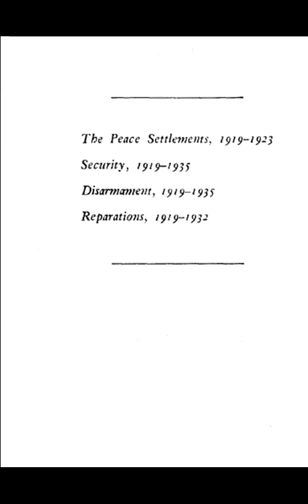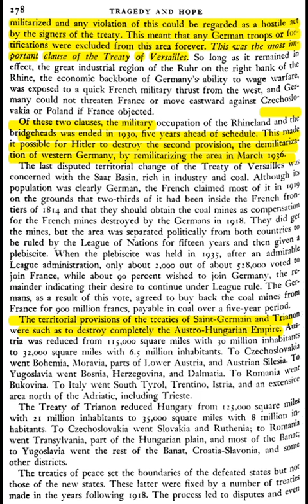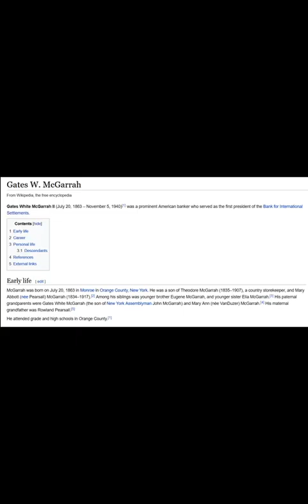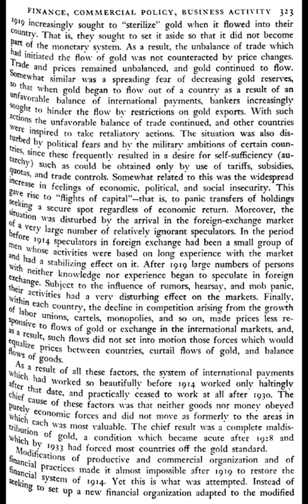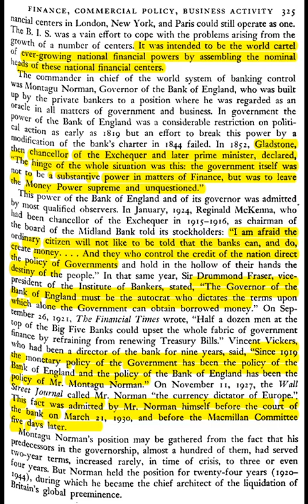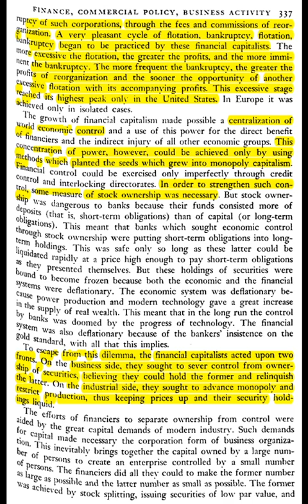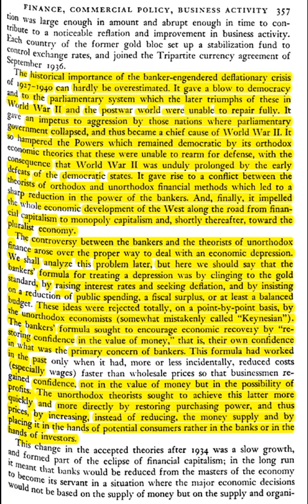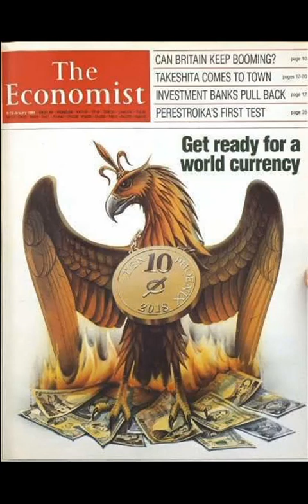Tragedy and Hope Ch.6 and 7 - Jessum Guy's Podcast Episode 8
After destroying the existing order thru WW1 and engineered crises, the international banking elite wrecked the worlds economy, putting the world into debt, so they can erect the bank for international settlements as the central bank of central banks. Further consolidating their control over the world economy and industry.